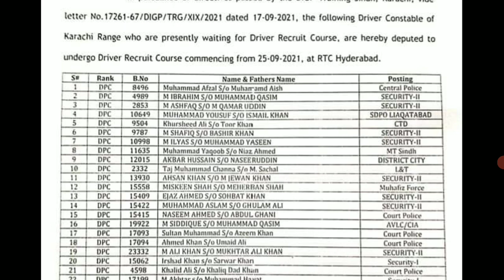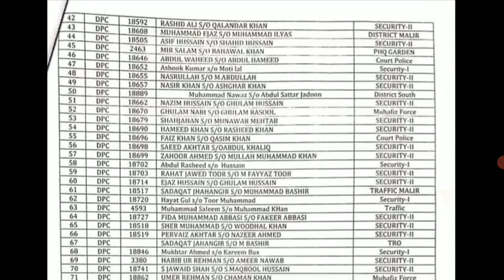Police Constable Training Letters Karachi Range 372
Sindh Police Driver Police Constable Jobs 2021